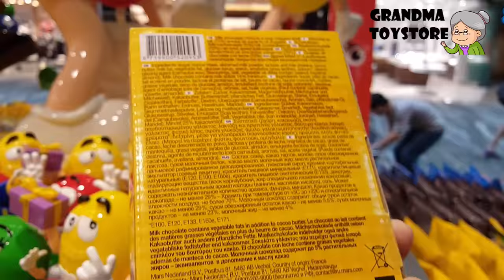Unboxing TOYS Review/Demos - M&M yellow candy dudeson plays drum set rock stars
Grandma toystore brings to you the unboxing of the M&M yellow candy dudeson plays drum set rock stars.

M&M'S® Yellow A child at heart, Yellow sees the good in everything and is a friend to everyone.

Yellow Is the spokescandy for Peanut M&Ms. He is one of the two "nut" M&Ms, The other being the Almond M&M, Blue. Yellow is the happy go-lucky one of the M&Ms. He always tries to see the best in things, and is almost never sad. He is Red's best friend and is always by his side in the commercials. Red usually uses Yellow to make him do things he dosen't want to do, taking advantage of Yellow being gullible, but in the end they are best friends. Yellow was originally Voiced By John Goodman, but is currently voiced by J.K Simmons.

Yellow is a Peanut M&M, making him an oval shape rather than a circle like most of his fellow M&MS. His clothing includes a generic pair of white shoes and gloves, like most of the other male M&Ms wear. Like the other M&Ms, he has eyebrows. One thing notable about Yellow Is his lower lip. This is because it is bigger than the other characters for some reason. He is (obviously) the color yellow and he is the brightest M&M of the bunch!

M&M's (styled as m&m's) are "colorful button-shaped chocolates"[1] produced by Mars, Incorporated and similar to and inspired by Smarties. The candy shell, each of which has the letter "m" printed in lower case on one side, surrounds a filling which varies depending upon the variety of M&M's. The original candy had a milk chocolate filling which, upon introducing other variations, was branded as the "plain" variety. "Peanut" M&M's, which feature a peanut coated in milk chocolate, and finally a candy shell, were the first variation to be introduced, and they remain a regular variety. Numerous other variations have been introduced, some of which are regular widespread varieties (such as "peanut butter", "almond", "pretzel", "crispy", and "dark chocolate"), while others are limited in duration or geographic availability.